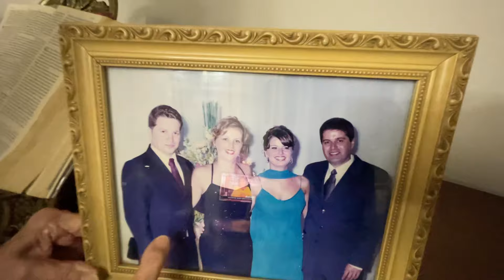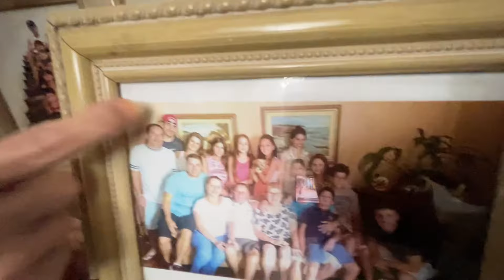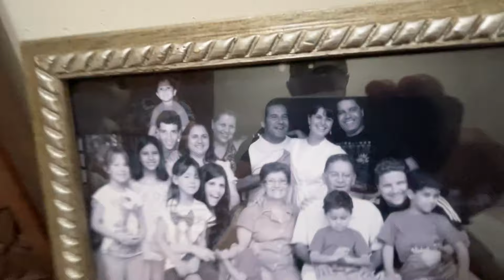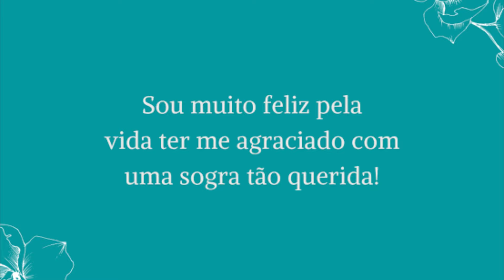A casa da Sogra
Que vovó Fantástica querida e abençoada.